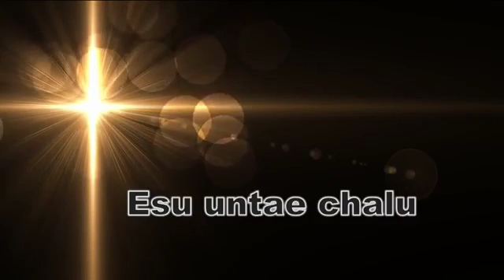Telugu gospel song -EMC